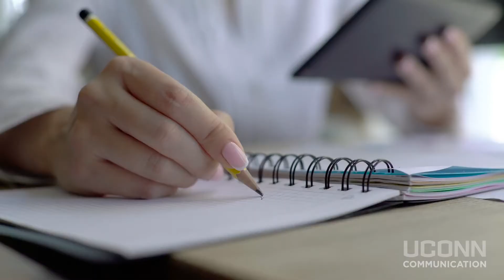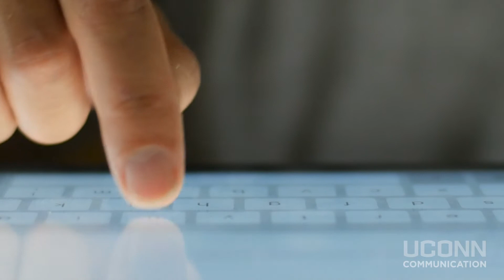NCA Doctoral Program Guide Video Highlight - University of Connecticut